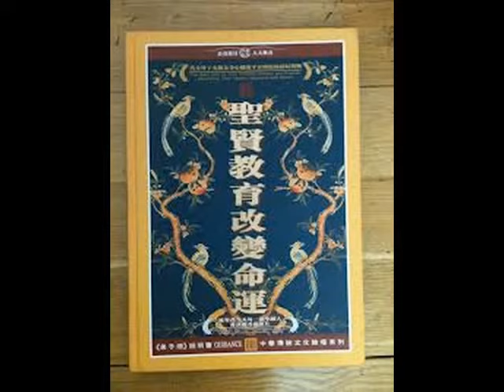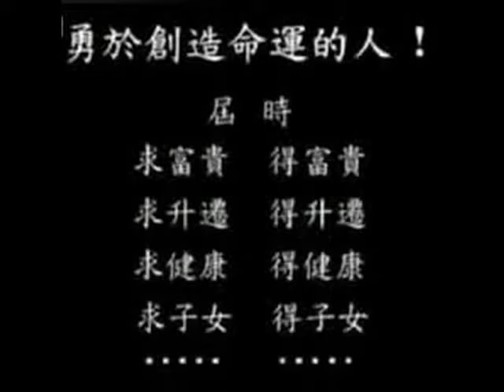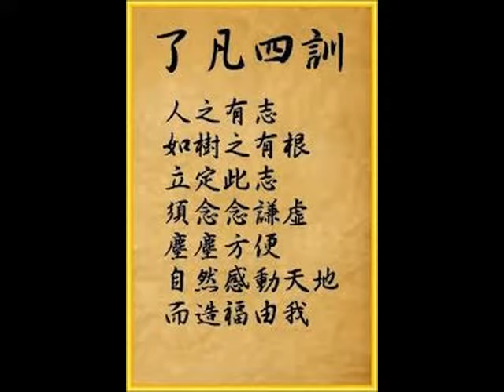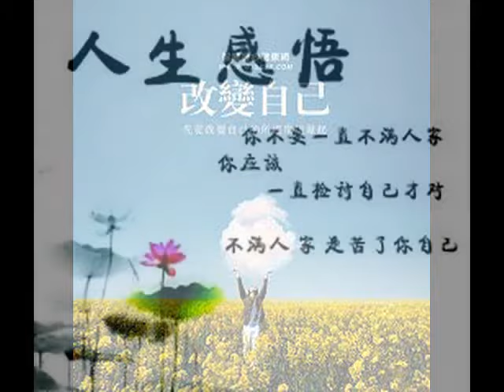改變命運，從心做起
改變命運，改變自己，改變觀念